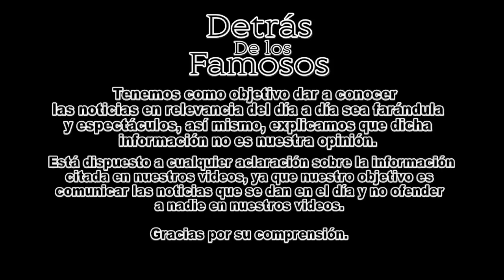Adamari López da buenas noticias sobre su nuevo embarazo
The copyright protects the image, quality, audio and video cover.
Don´t try uploading our videos.

Detrás de los Famosos, isn't the owner of the music.